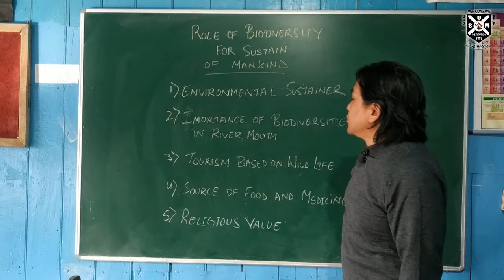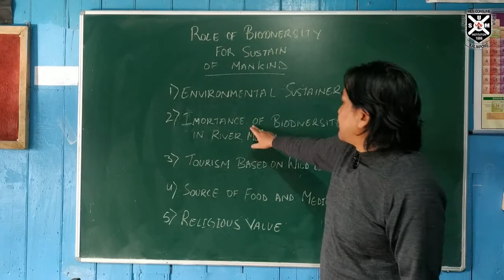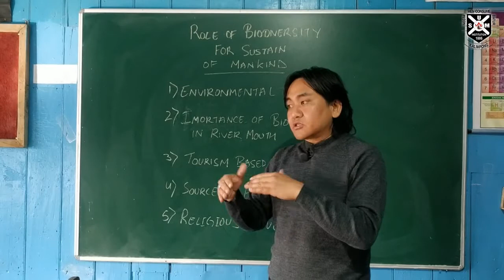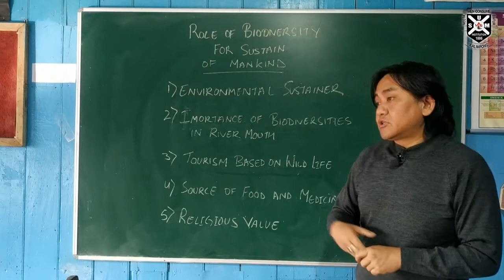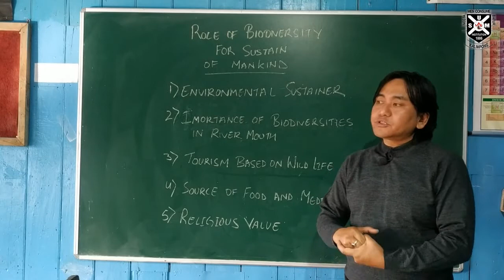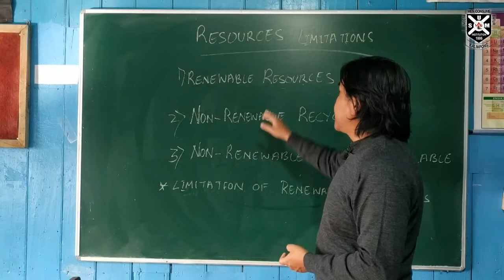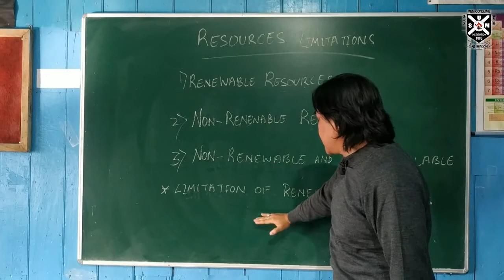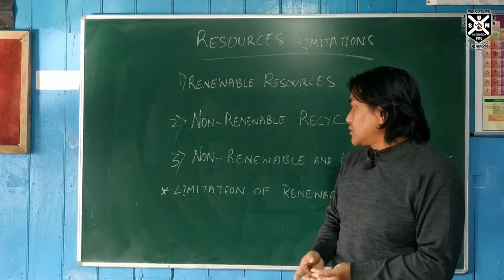CLASS XII | EVS | THE ROLE OF BIODIVERSTIY.